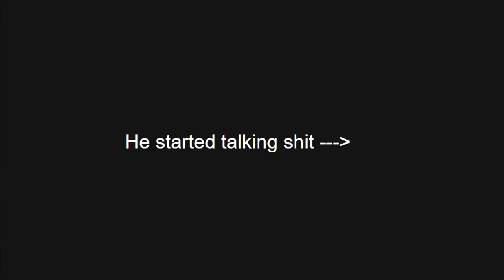Jaelenn molestation series (cries to mom, pees pants)